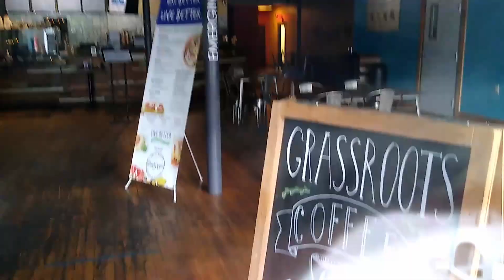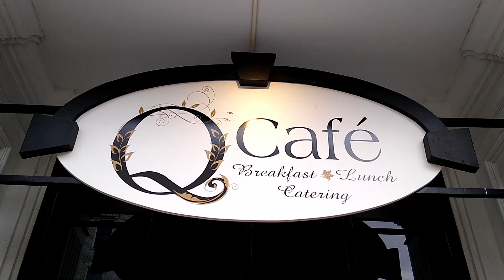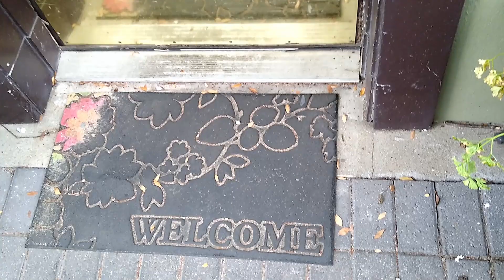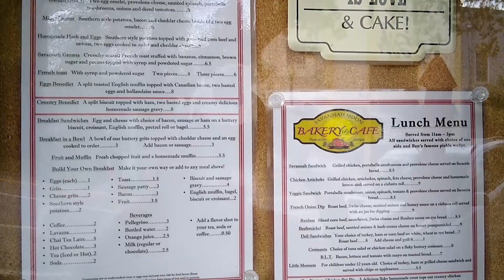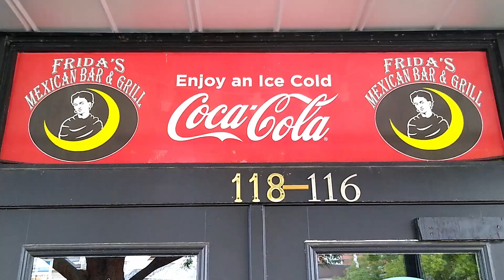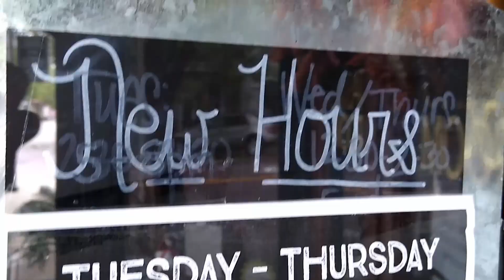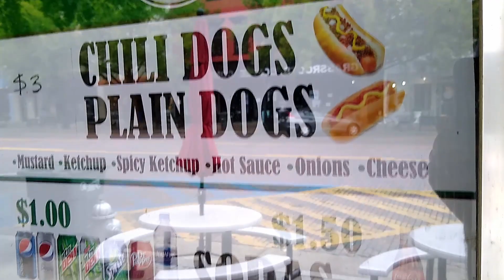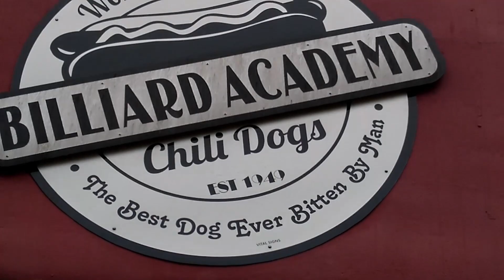Small Town USA! Spend your Retirement in Thomasville GA.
Great Eats! Small Town with a lot of heart. Come see why Thomasville is an ideal place to retire.  The location is why I retired here. Crystal clear springs. Gulf of Mexico. Panama City Beach